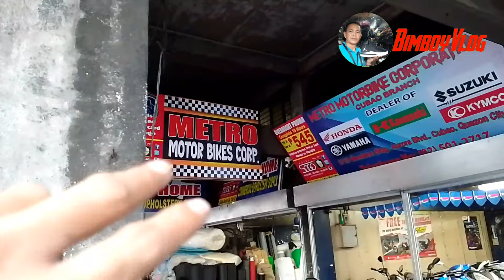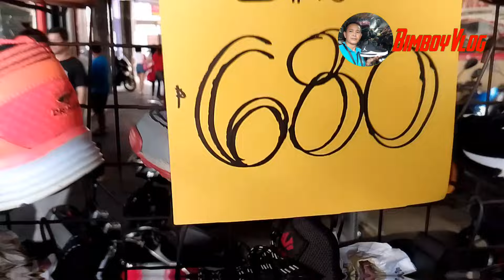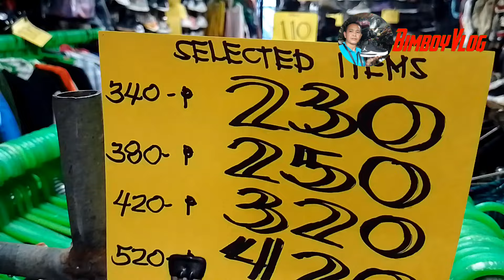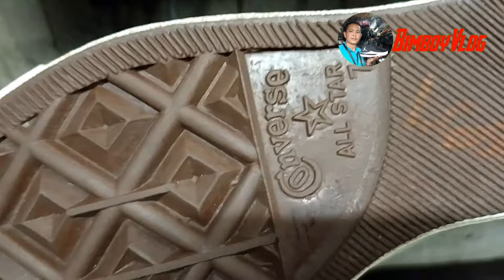Ukay #46 |™ Bagsak Presyo Ukay Shoes|Dating 2,800 ngyon 1,200 n lng 🤑ukayukay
Mga Tropa Bago ka lang Channel ko Please Subscriber Para Updated kayo Sa mga Vlog ko na Ukay-Ukay Shoes Saka Original Shoes 💛